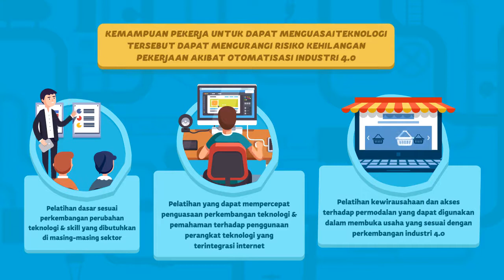[Motion Grafis] Bersiap untuk Revolusi Industri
Bersiap untuk Revolusi Industri

Perkembangan teknologi menjadi hal yang paling penting untuk menghadapi revolusi industri 4.0. Menurut World Economic Forum, terdapat tiga perkembangan teknologi yang paling berpengaruh terhadap revolusi industri 4.0. Tiga perkembangan teknologi tersebut yaitu, perkembangan komputer dan big data, perkembangan teknologi internet dan cloud technology, perkembangan energi baru dan terbarukan.

Kemampuan pekerja untuk dapat menguasai perkembangan teknologi dengan cepat, terutama penggunaan perangkat komputer, internet, cloud technology, pengolahan data dan informasi, dapat mengurangi risiko kehilangan pekerjaan akibat otomatisasi industri 4.0.

Solusi dari masalah tersebut, yang pertama yaitu memberikan pelatihan dasar yang sesuai dengan perkembangan, perubahan teknologi dan skill yang dibutuhkan di masing-masing sektor. Kedua, memberikan pelatihan yang dapat mempercepat penguasaan, perkembangan teknologi seperti penggunaan 3D printing, pemahaman terhadap penggunaan perangkat teknologi yang terintegrasi internet. Ketiga, memberikan pelatihan kewirausahaan dan akses terhadap permodalan yang dapat digunakan dalam membuka usaha yang sesuai dengan perkembangan industri 4.0 seperti pengolahan big data, reseller, dan produksi barang kreatif lainnya.